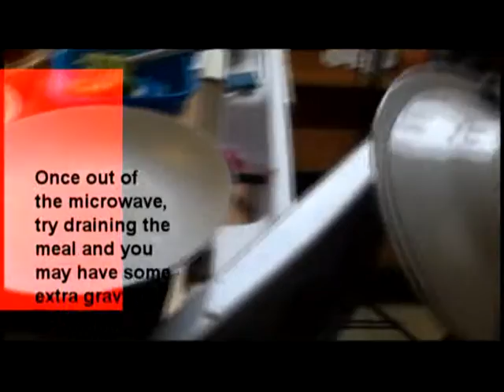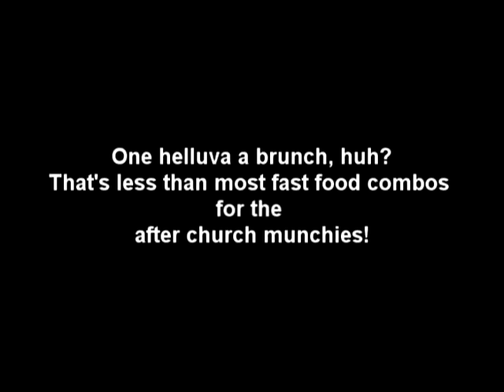Chef Bro' ArDee - Empanadas Argentina Rancheros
With a 10 year moratorium on reducing food stamps, feed the family will become a war for resources guaranteed by the fat cats on capitol hill - who have never ate out of the same troth as those of us working and surviving in poverty. Fear not - Chef Bro' ArDee is here to show you how to get the most out of your food stamps with the worlds' first $2.00 digital cookbook.